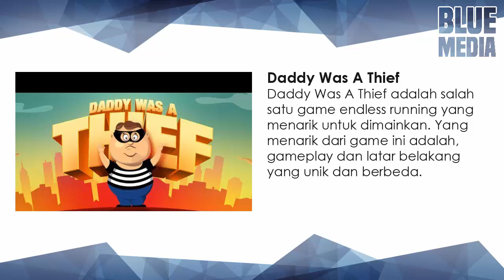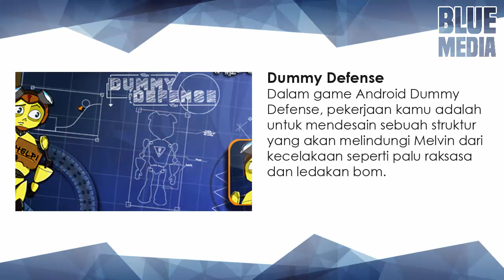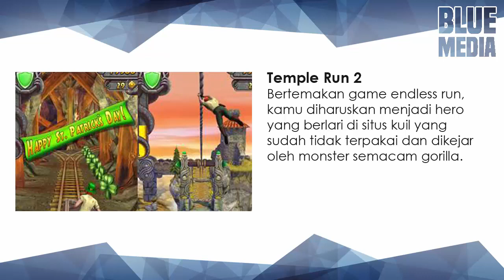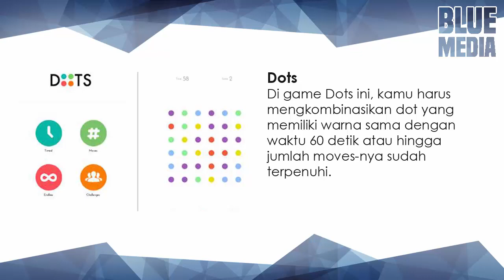SERU BANGET NEH! 21 Game Android Terbaik yang Bisa Kamu Mainkan Tanpa Internet